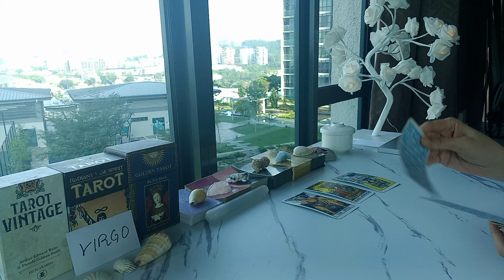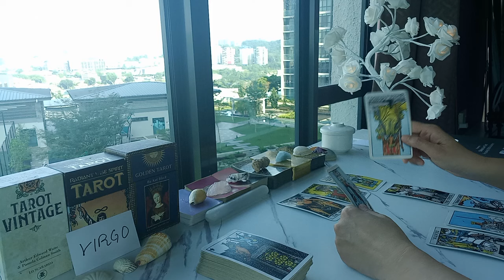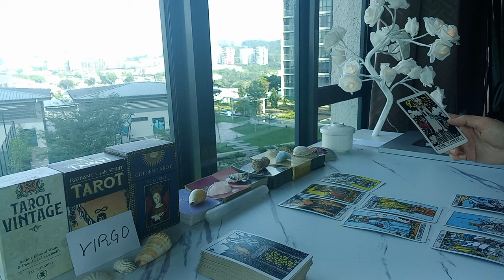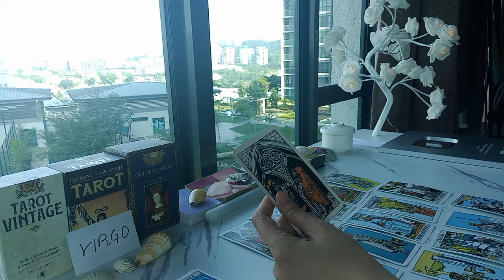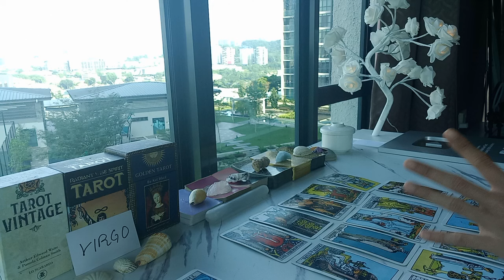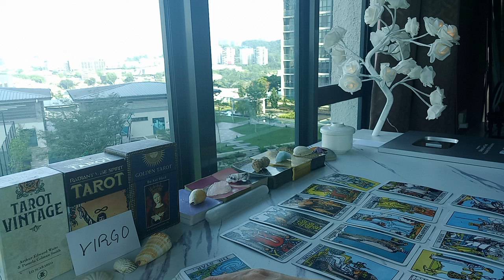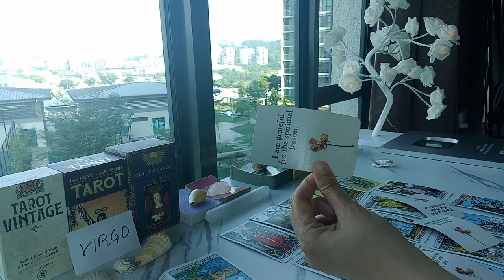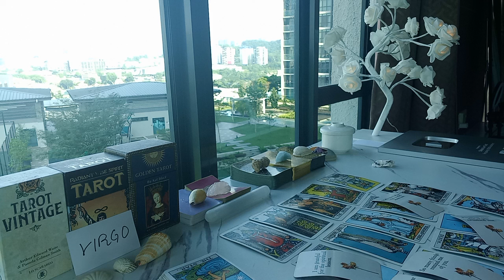VIRGO 🤨 SO JEALOUS!! THEY SUSPECT YOU'RE UP TO SOMETHING...🤯 SEPTEMBER 2024 TAROT TODAY LOVE ZODIAC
VIRGO TAROT READING ZODIAC HOROSCOPE SIGN SEPTEMBER 2024 TODAY LOVE

🔮 BOOK ME FOR A PRIVATE PERSONAL TAROT READING:

1 question - USD 35 (5 minutes)
2 questions - USD 60 (10 minutes)
3 questions - USD 85 (15 minutes)
4 questions - USD 120 (20 minutes)
5 questions - USD 150 (25 minutes)

2) Your name and horoscope (your person's name and sign as well if you are comfortable, else it is optional).
3) I will meditate and set intentions with your picture and/or name prior to reading.
4) I will record a video of your reading.
5) Once done, you will receive a private link to your video.

OPTION 2:

30 minutes reading via Whatssap video call for USD 200.

🌎 Chelsea Vlogs

Much love ❤️
Chelsea